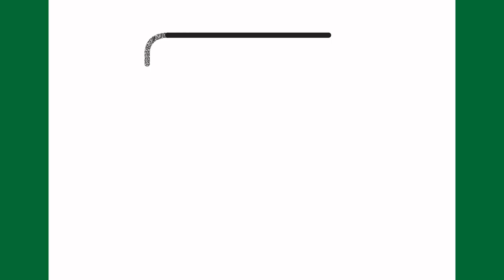Como desenhar uma batedeira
Aprenda a desenhar uma batedeira passo a passo.